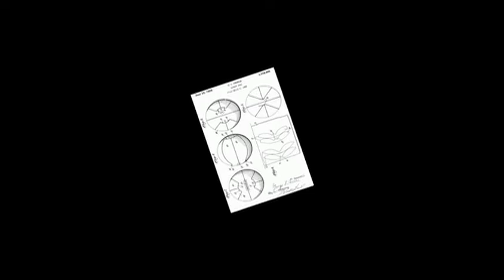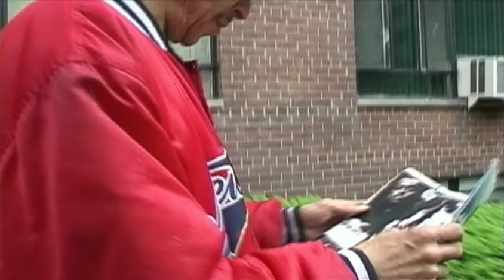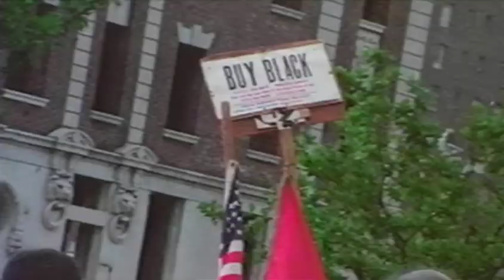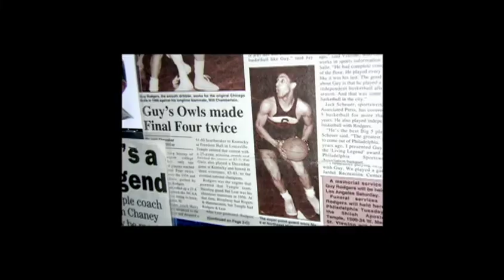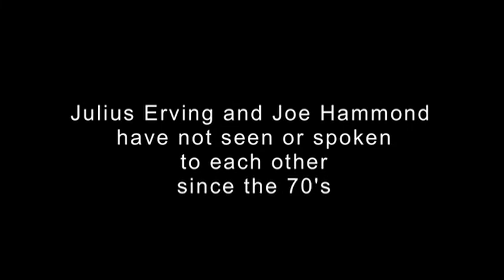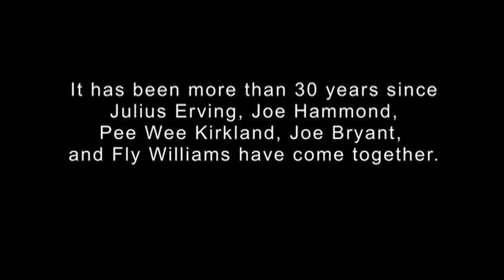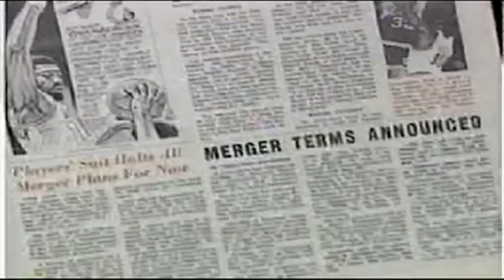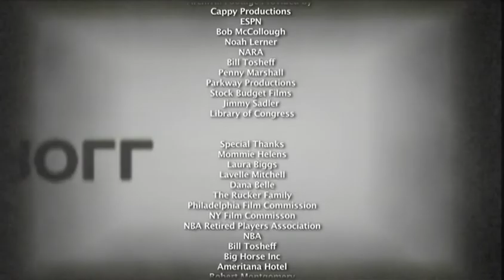Fathers of the Sport - A History of Basketball Documentary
Fathers of the Sport is a Feature Documentary which uncovers the colorful and compelling history of legendary playground basketball. It chronicles the history and lives of the many "legends" and unsung heroes who dominated playground basketball courts of New York, Philadelphia, DC, Los Angeles, Chicago and more in the early years and consequently turned it into the multi-billion dollar spectator sport it is today. Fathers Of The Sport will refer to the heartfelt devotion to sport displayed by players of yesterday compared to today's star-driven talented young players. Their talents and skills made them aspire to become some of the most recognized and influential basketball players ever. In return for their contributions, Fathers of the Sport will enlighten the world about the game's legendary origins in playground basketball which transcended onto the courts of the NBA and into the hearts and lives of an infinite number of fans. Schooled in urban courts across America, self-trained